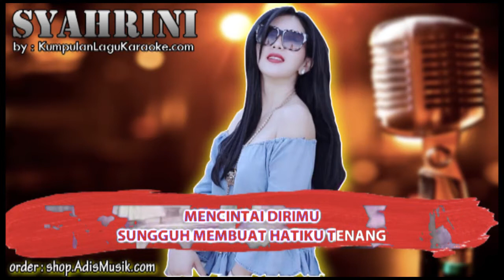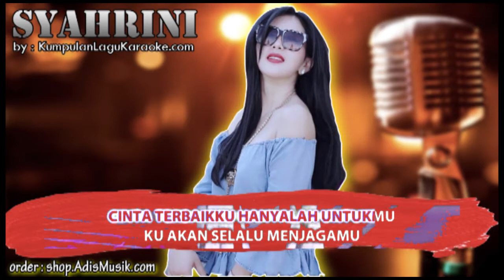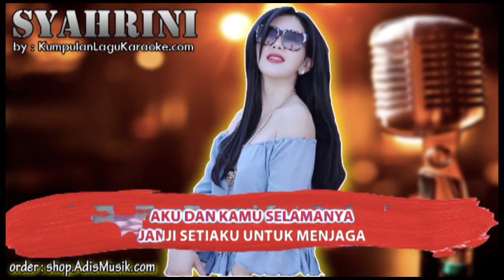CINTA TERBAIK - SYAHRINI FT AISYAHRAN Karaoke